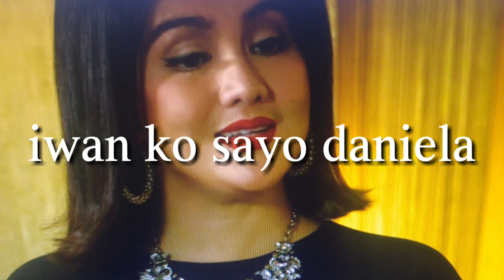Kadenangginto hulyo 23 teaser ang galawang desperada ni Marga